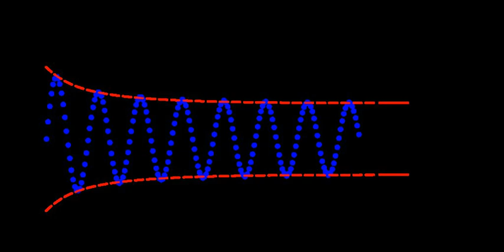Mathematics of oscillation | Wikipedia audio article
00:00:32 1 Definitions
00:00:48 1.1 Oscillation of a sequence
00:01:20 1.2 Oscillation of a function on an open set
00:02:08 1.3 Oscillation of a function at a point
00:02:56 2 Examples
00:03:29 3 Continuity
00:04:01 4 Generalizations
00:04:17 5 See also

- Socrates

SUMMARY
In mathematics, the oscillation of a function or a sequence is a number that quantifies how much a sequence or function varies between its extreme values as it approaches infinity or a point. As is the case with limits there are several definitions that put the intuitive concept into a form suitable for a mathematical treatment: oscillation of a sequence of real numbers, oscillation of a real valued function at a point, and oscillation of a function on an interval (or open set).